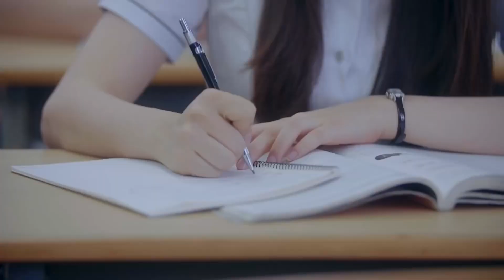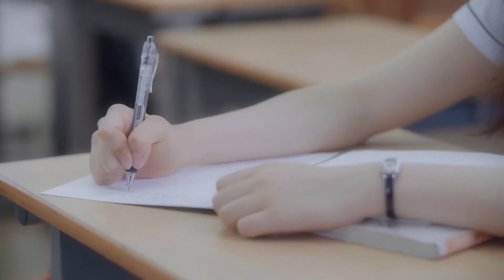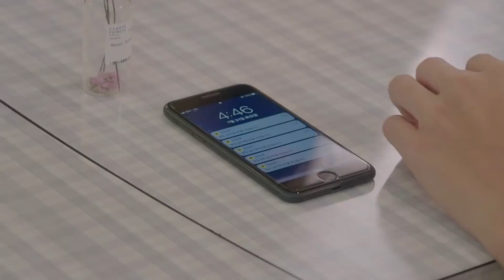[My boyfriend loves someone else] Korean drama explained in nepali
A short friend kdrama explained in nepali
A beauty of revenge korean drama explaination in nepali
A beauty of revenge ending explained
Sci- fi movie explanation in nepali
Korean movie explained in nepali
High school movie explained in nepali
Korean high school romance
Korean drama explaination in nepali